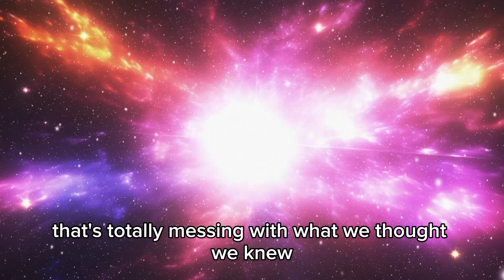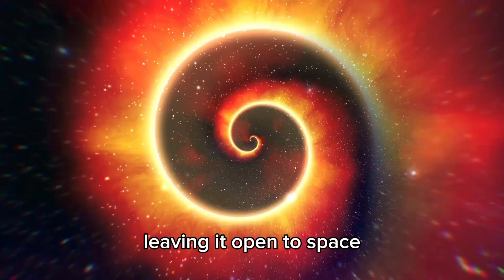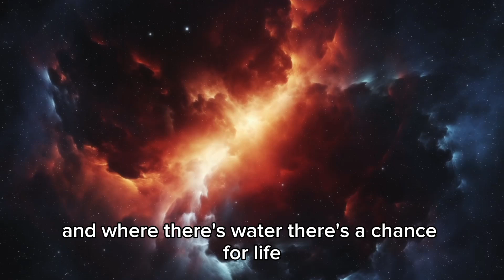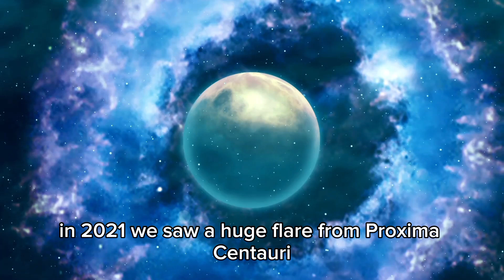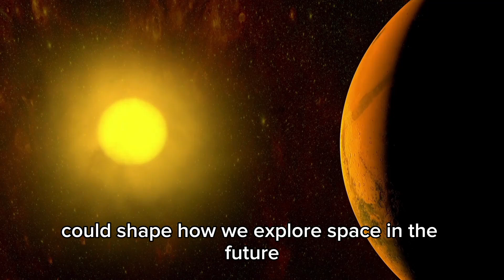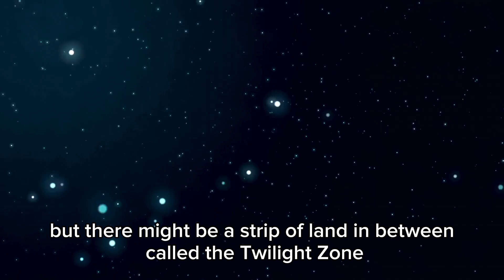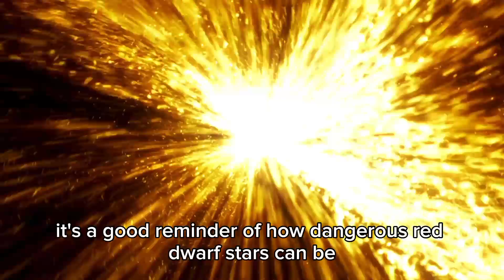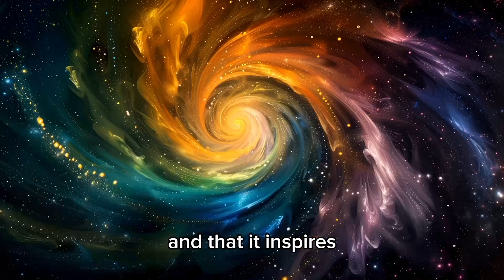Brian Cox James Webb Insane Discovery Could Destroy The Universe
💥 Brian Cox Sounds the ALARM: James Webb Just Found Something That Could END Everything! 😨

Renowned physicist Brian Cox has just reacted to a terrifying discovery made by the James Webb Space Telescope — and his warning is shaking the scientific world. Could this be a ticking time bomb hidden in the fabric of space-time itself?

🧬 In this mind-blowing episode, we uncover:

🚨 What James Webb just detected in deep space

🧠 Why Brian Cox believes this discovery could DESTABILIZE the universe

🕳️ Is vacuum decay or a false vacuum more than just theory now?

🌌 Are we witnessing signs of a cosmic reset or universal collapse?

🧊 The chilling implications for space, time, and reality itself

Brace yourself — this isn’t science fiction. This is real, and it’s happening now. 🌠